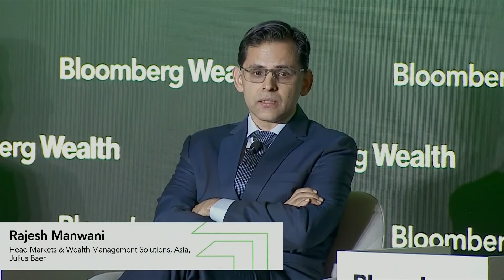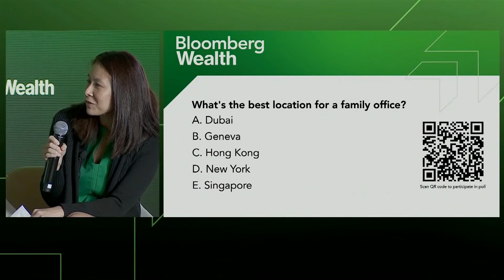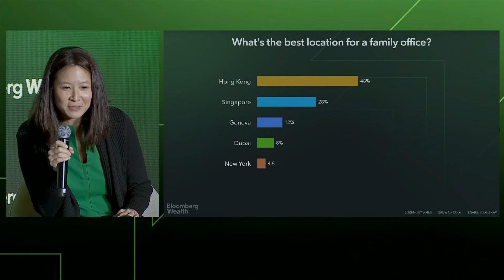Bankers for UHNW on Family Offices Growth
Ali Jamal, Founder, Chairman & CEO, Azura Partners, Pierre-Yves Lombard, Representative Director and Head of Private Banking - Japan, Lombard Odier Group and Rajesh Manwani, Head Markets & Wealth Management Solutions, Asia, Julius Baer talk UHNW with Bloomberg's Denise Wee at Bloomberg Wealth in Hong Kong. All the panelists spoke of the desire of UHNW clients to diversify locations for basing their assets as well as growing demand and interest in ESG investing.